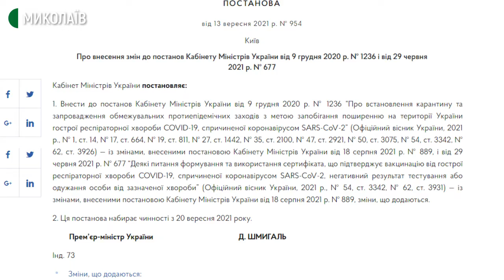В одному з миколаївських вишів заборонили працювати невакцинованим викладачам. Чи законне рішення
Ректор Чорноморського національного університету імені Петра Могили Леонід Клименко заборонив допускати до роботи викладачів, які не вакциновані від COVID-19. Заборона підкріплена офіційним розпорядженням ректора від 13 вересня 2021 року.